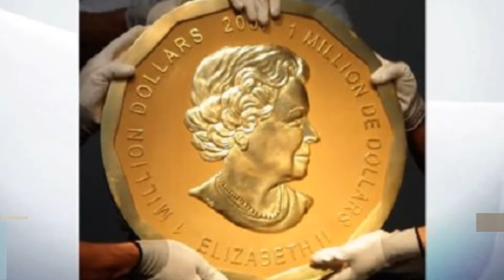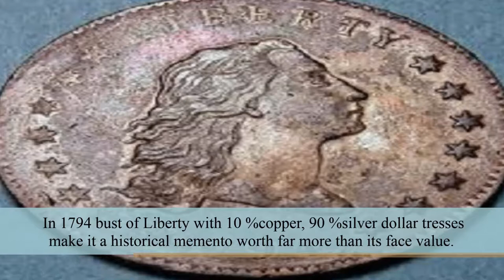Top 10 Most Expensive Coins And Banknotes